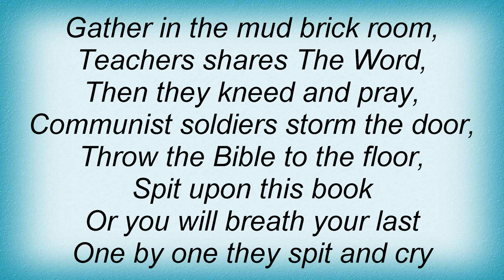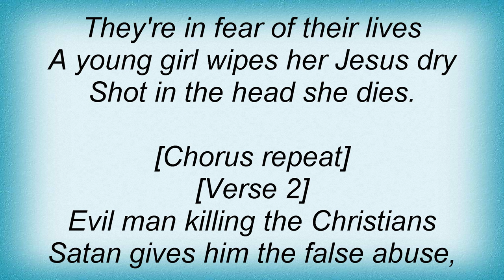Mortification - Martyrs Lyrics